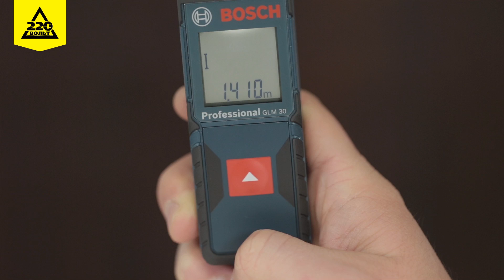Дальномер BOSCH GLM 30 0 601 072 500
Преимущества модели:
- Высокая точность — до 2,0 мм;
- Время измерения — не превышает 4 секунд (среднее время — 0,5 сек);
- Простое управление — всего одной кнопкой;
- Функция «AutoSum» — автоматически складывает результаты измерений;
- Надежность — защита корпуса от ударов, пыли и влаги;
- Компактность — инструмент легко помещается в карман;
- Подсветка дисплея — для удобства считывания данных.